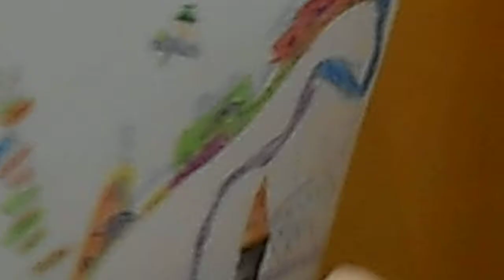Obra de teatrí: Feria de los seis amigos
Autores: Chester, Gerard, Leo, Max, Isaac y Carlota de 1r B - Micos i mones udoladors/es